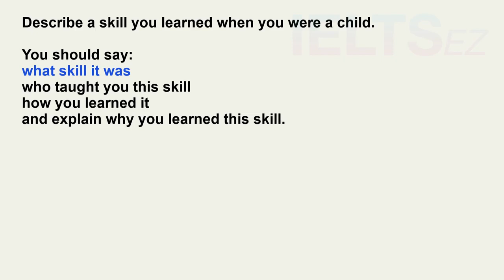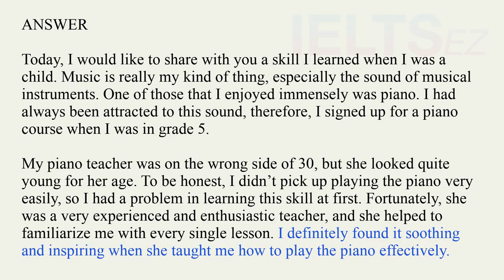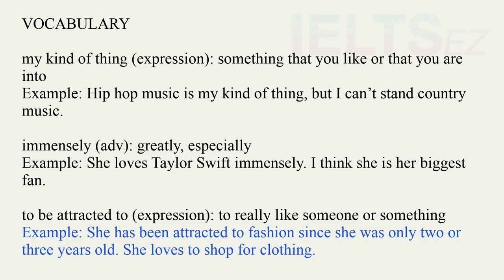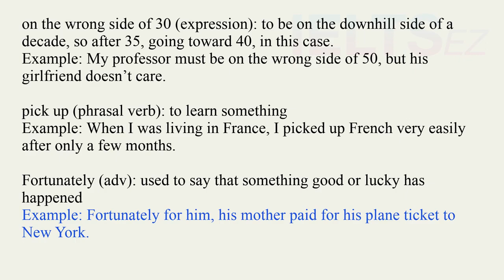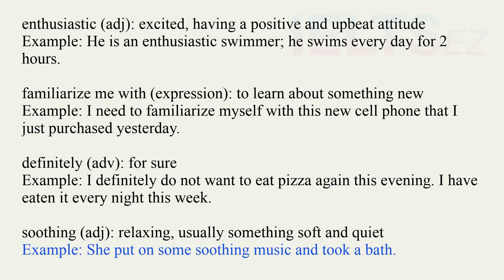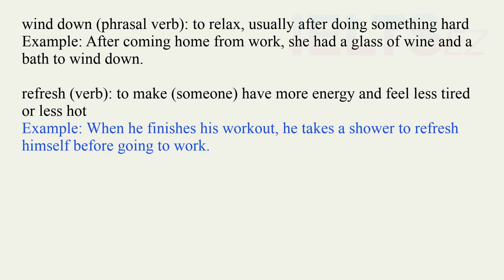IELTS Speaking Test | Describe a skill you learned when you were a child - IELTS test 2019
IELTS Speaking Test | Describe a skill you learned when you were a child | 2019 Samples band 8
just LISTEN & REPEAT
Simple yet powerful method to "upgrade" your Speaking skill naturally. Try it you will see.
In the IELTS Speaking Test, you will have a discussion with a certified examiner. It will be interactive and as close to a real-life situation as a test can get.

The IELTS Speaking test is 11-14 minutes long and is in three parts.

Part 1

You will answer questions about yourself and your family.

Part 2

You will speak about a topic.

Part 3

You will have a longer discussion about the topic introduced in Part 2.

The Speaking test is the same for both IELTS Academic and IELTS General Training tests.

How to practise

This practice material is designed for two people working together. Find a study partner to help you practise. This might be a teacher or a friend.

Take the three parts of this practice test one after another without a break to make your practice as realistic as possible.

Remember, you need to speak fluently, clearly and accurately. It is important to say as much as you can and to be spontaneous. Do not prepare answers in advance.

Record yourself if you can so that you can go back and check your performance.

Review your Speaking test

Listen to your recordings and discuss your test with your study partner. Think about how you spoke. Were you fluent? Did your speech sound natural? Were you able to express yourself clearly?

Use the audio recordings and transcripts in each section to gain an insight into the test format. Note that these are not model answers, so do not try to imitate them.

There are no 'answers'. You and your study partner will need to assess how well you do.